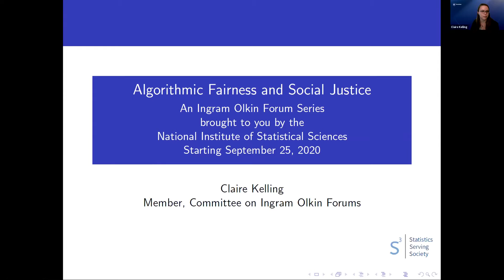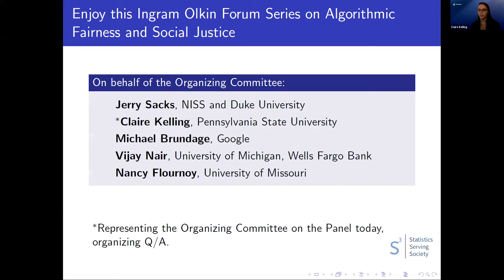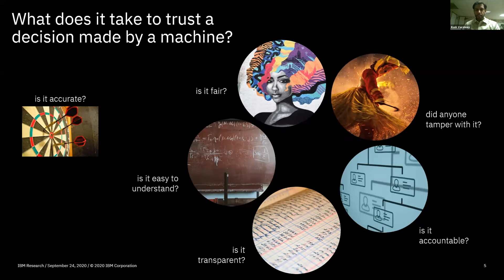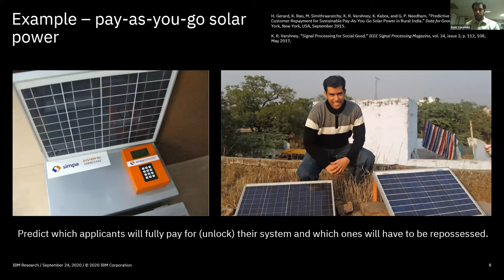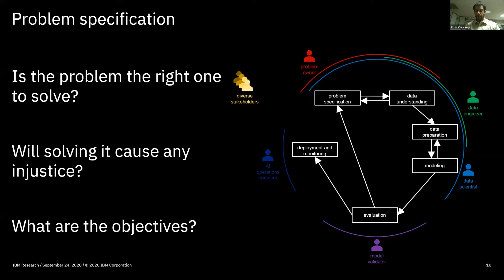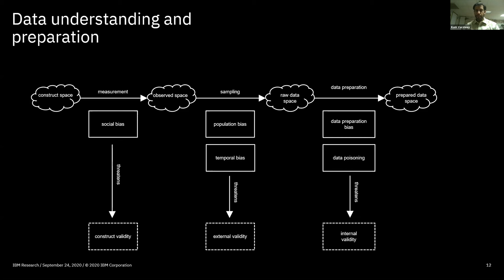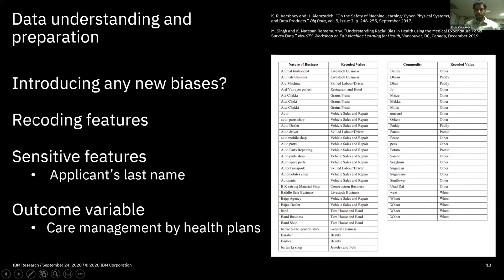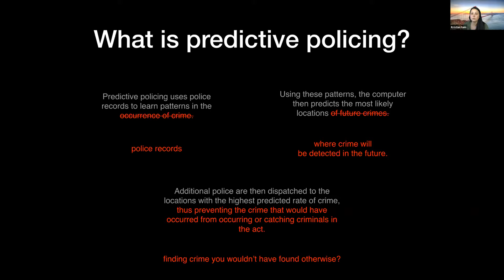Ingram Olkin Forum: Algorithmic Fairness and Social Justice